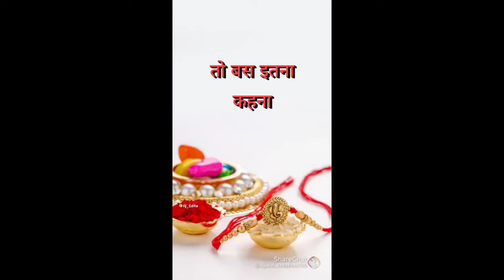👩🏻👨🏻Rakshabandhan🎁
happy rakahabandhan to all. 👫😃